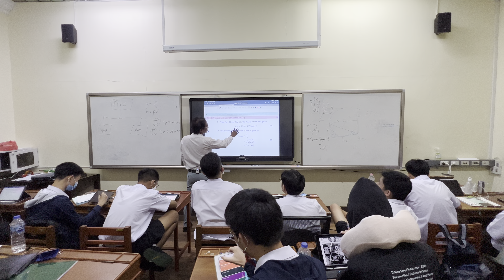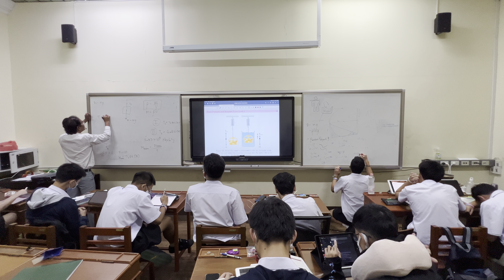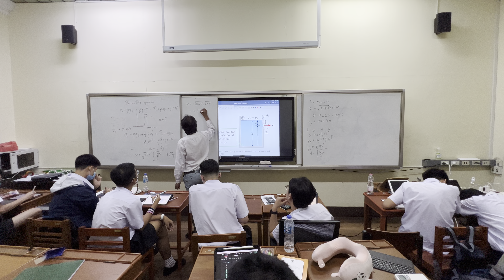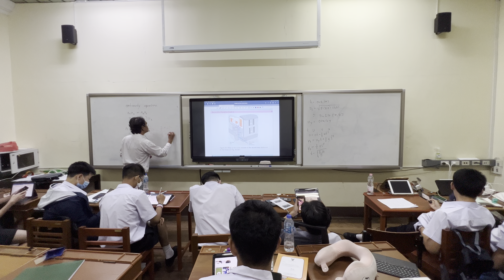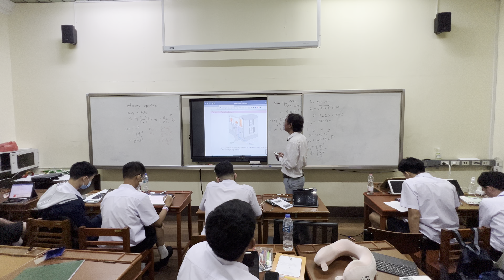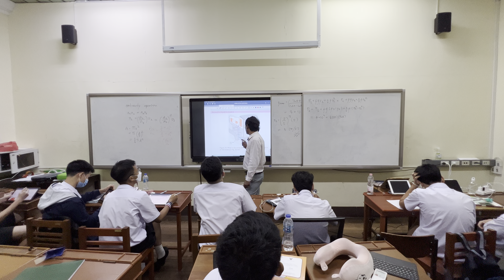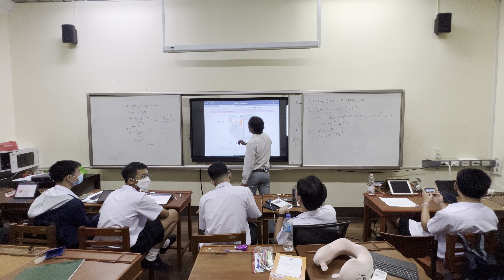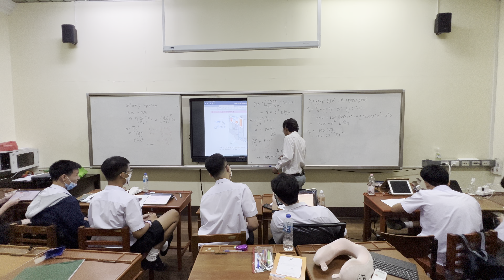[SCI33205 M604 Sem. 1 A.Y. 2023] 25th lecture 08.09.2023 from 14:20 to 16:00 (recorded by iPhone)